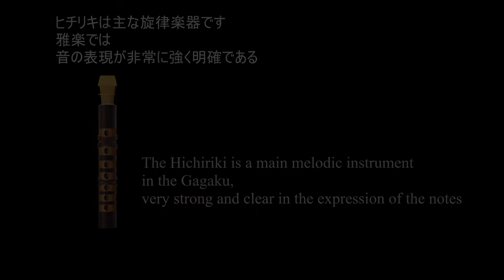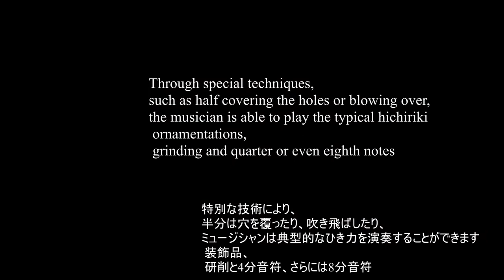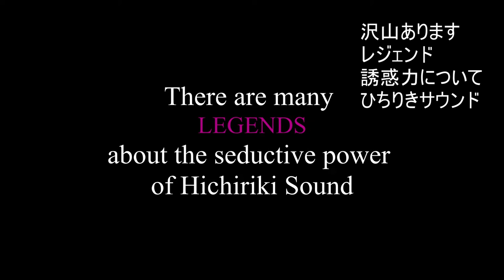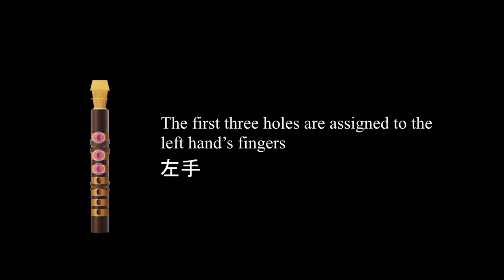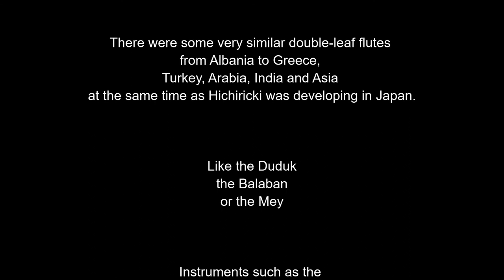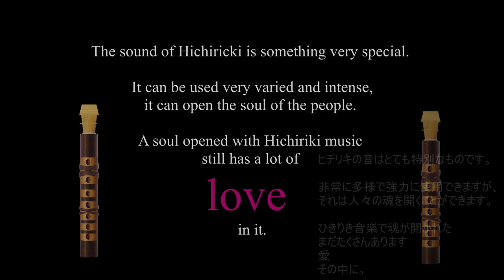Japanese Musical Instruments - Part6 Hichiriki 篳篥 - The Japanese Oboe and Shinto Wedding Flute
Japanese Flute series
by
Michael Klee

Part 6
Hichiricki

Title: from Asia/TOGI Hideki hichiriki
Label: Toshiba
Format: CD
Catalogue#: TOCT-24093
Track: 6

SHIP IN SUNSET - Blender Timelapse from Scratch[Full-HD]

Blenderkit addon in blender 2.80